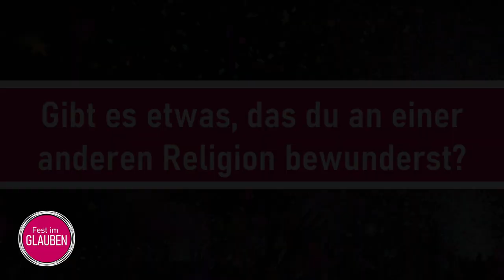Frage eine*n Gläubige*n: Hassan Soilihi Mzé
Im sechsten Video der Serie "Frage eine*n Gläubige*n" sprechen wir mit Hassan Soilihi Mzé, 38 Jahre, aus Leipzig. Ziel der Serie ist es, mit ganz normalen Menschen über das Thema Religion ins Gespräch zu kommen. Schaut rein!